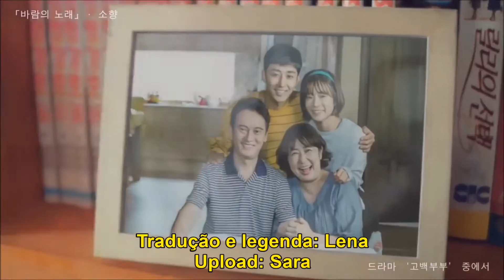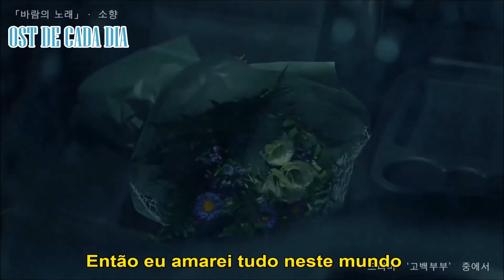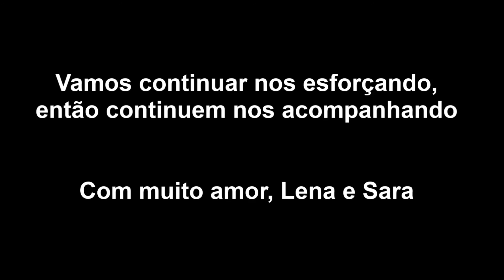[GO BACK COUPLE OST] Wind song - Sohyang Legendado PT/BR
~ ASSISTAM ATÉ O ULTIMO MINUTO DE VÍDEO ~

Go back couple OST
Legendado Português, Brasil
Tradução: Lena
Deseja alguma OST legendada pelo o canal? Deixe nos comentários seus pedidos.